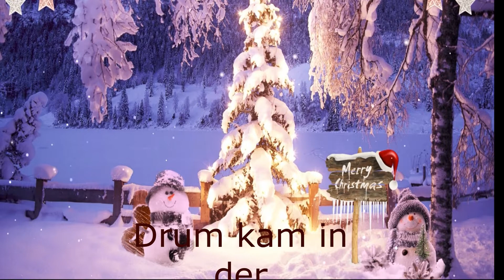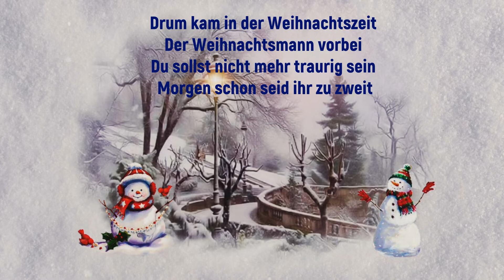Erwin, der dicke Schneemann